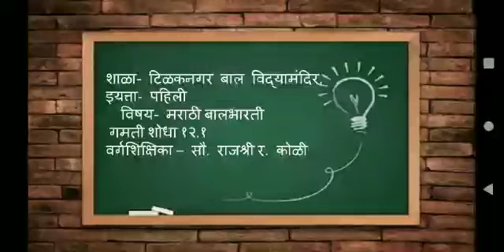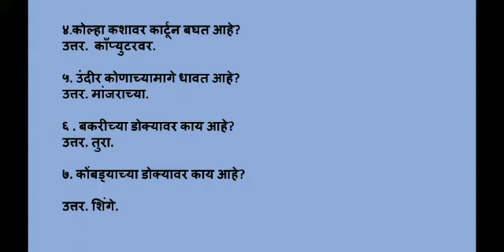इयत्ता पहिली मराठी गमती शोधा